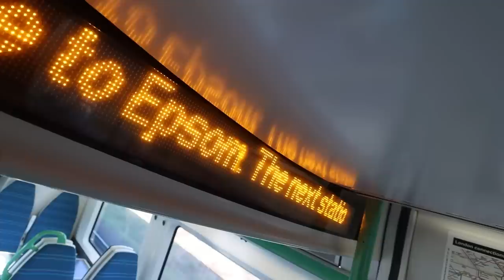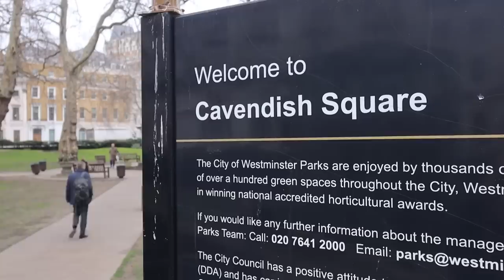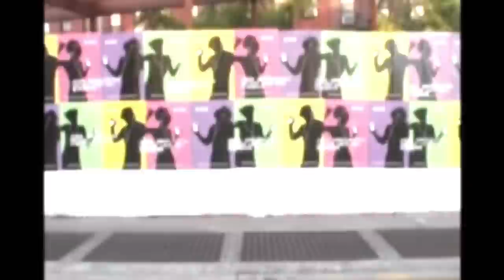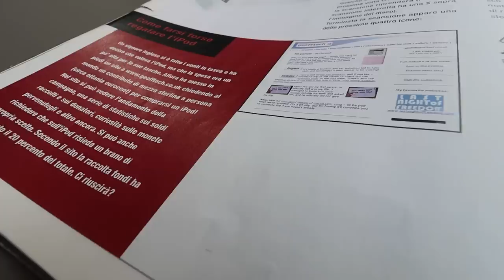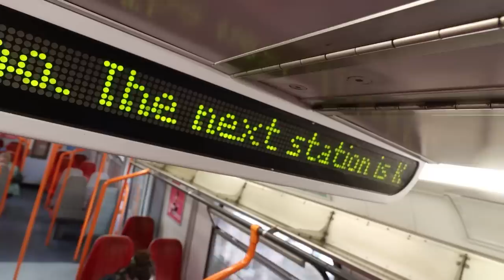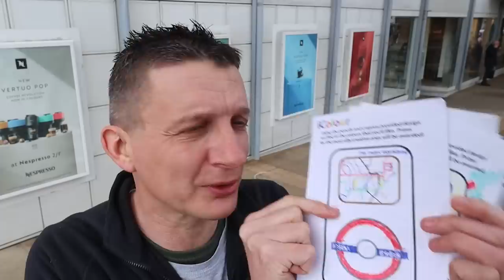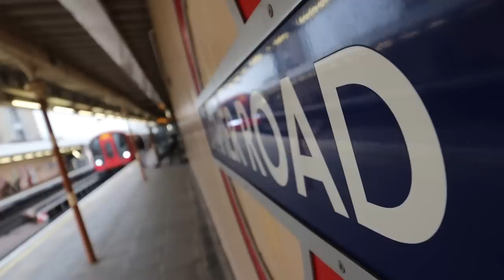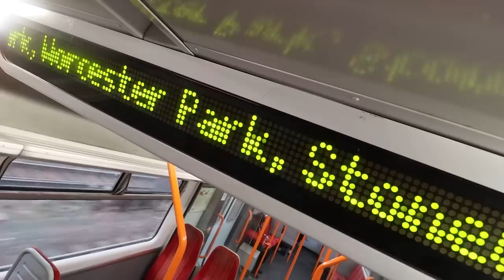The 50p iPod (The First Video I Ever Made)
So here's a story from 2003/2004 - twenty years ago, as I recently found a folder of things that I'd collected and kept back from a time when I once convinced five hundred people to all contribute towards buying an iPod. Note : Contains lots of trains, and plenty of early 2000's nostalgia!